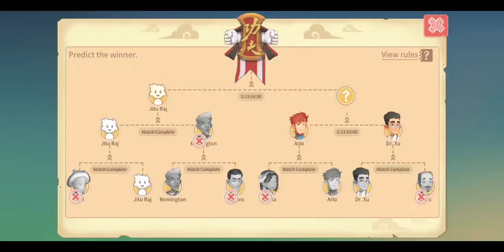my time at portia gameplay : I'm First Time Participate In Marcel Art 🤫🤫✔️✔️🙆‍♀️🙆‍♀️ Part #10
♥♪ Active 🤘♪♥